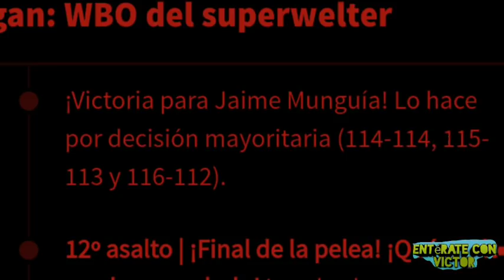Resumen de la pelea Jaime Munguía vs Dennis Hogan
Gana Jaime Munguía por decisión unánime a Dennis Hogan Sábado 13 de Abril 2019, por el título Mundial WBO del peso Welter desde Monterrey, Munguía vs. Hogan.